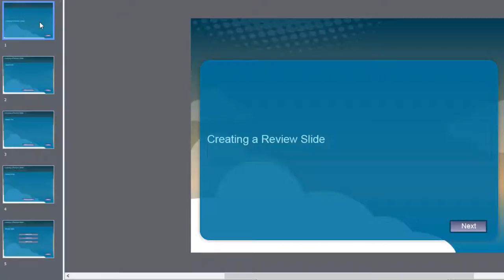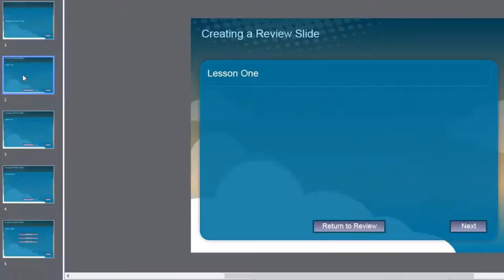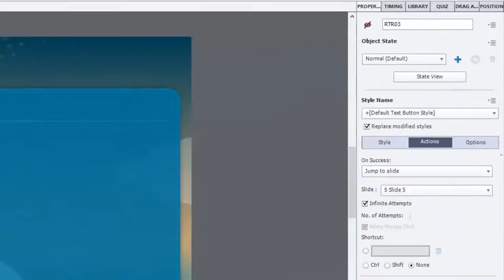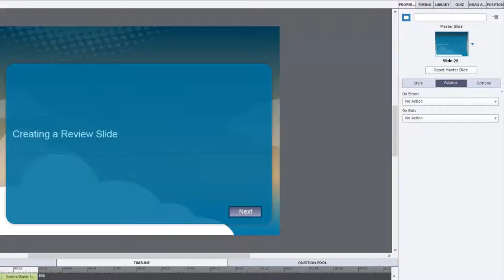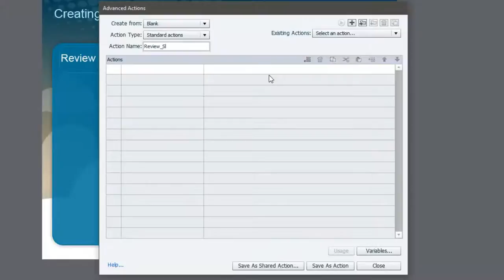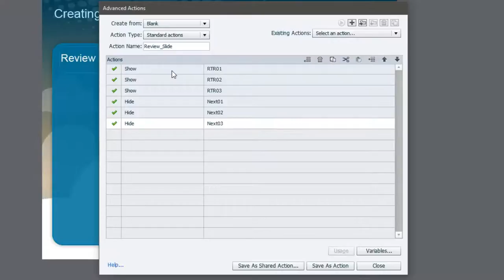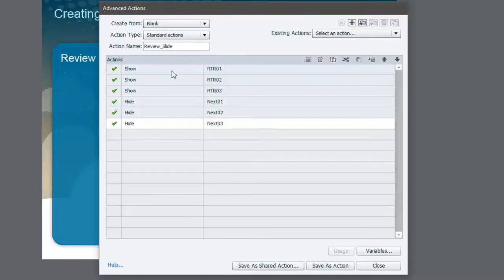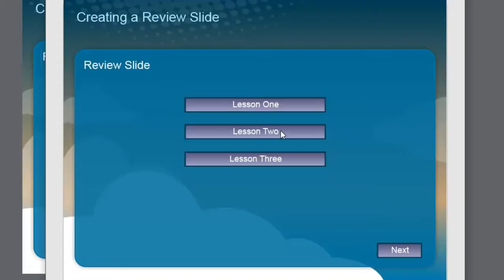Adobe Captivate - Create Review Slide Navigation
In this Adobe Captivate video tutorial, I show you how you can createo a review slide with the appropriate navigation